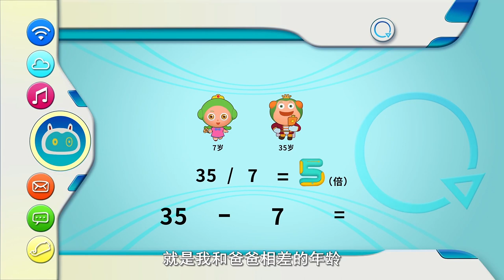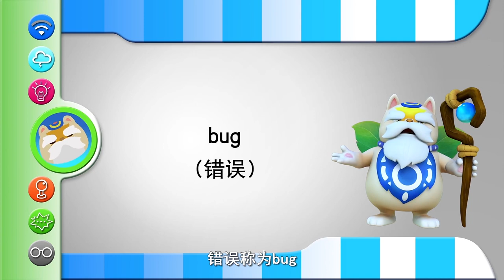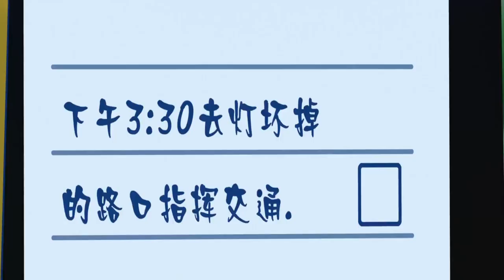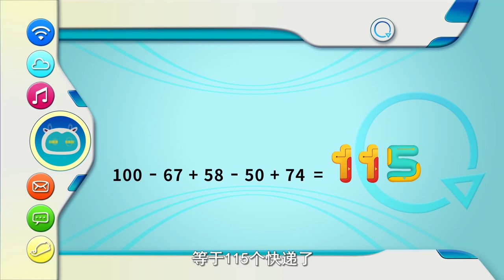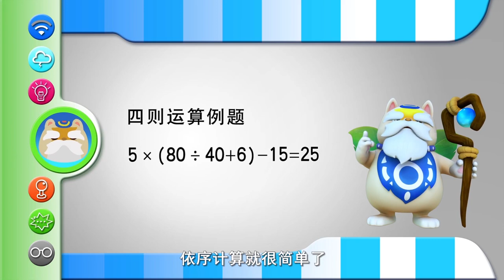Programming Cat 09